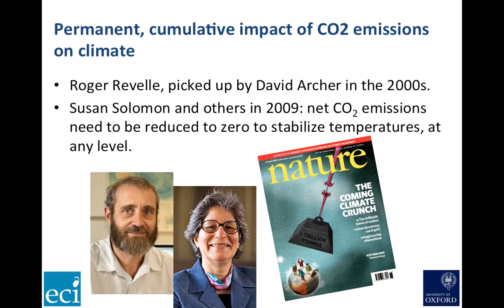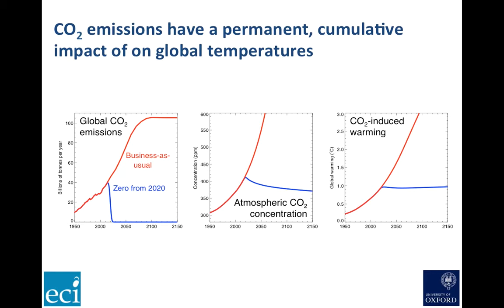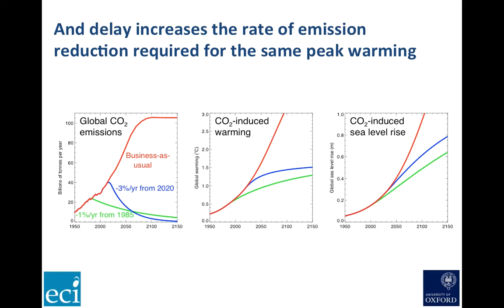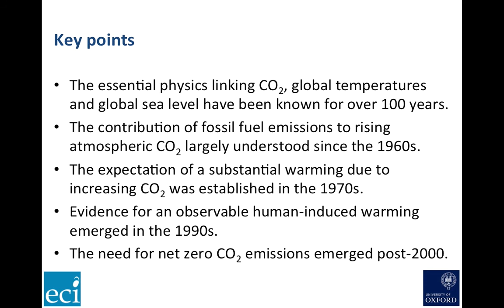Allen_SFOtutorial_part5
Tutorial provided to the United States District Court in San Francisco, March 21, 2018, part 5: Cumulative impact of fossil CO2 and the need for net zero emissions